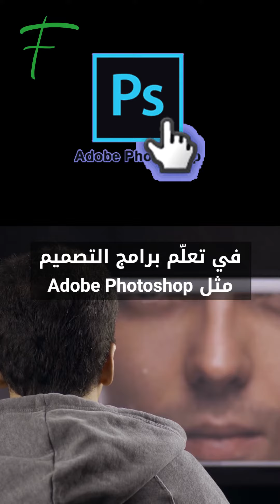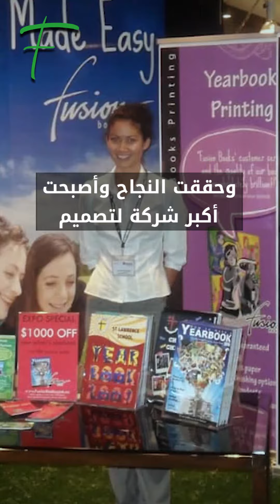‏Melanie Perkins من أغنى نساء أستراليا في عام 2021، آمنت بأن الحرية المالية لا تأتي إلا ببناء مشروع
بدأت رحلة Melanie Perkins بعد دوامها المدرسي حيث كانت تبيع الأوشحة المصنوعة يدويًا في المتاجر والأسواق، في جميع أنحاء بيرث في أستراليا، وهي في الرابعة عشر من عمرها فقط.
فPerkins كانت مقتنعة بأن الحرية المالية لا تأتي إلا من خلال بناء مشروع.
بعد الثانوية، التحقت Perkins بجامعة أستراليا الغربية، وتخصصت في الاتصالات وعلم النفس والتجارة.
كانت تعمل كمدرسة خصوصية  في تصميم الغرافيك للتلاميذ، وخلال عملها لاحظت الصعوبات التي يواجهها الطلاب في تعلّم برامج التصميم مثل Adobe Photoshop، حيث أنه يستغرق الطلاب فصلًا دراسيًا كاملاً في الجامعة للتعرف على الميزات الأساسية لبرامج التصميم المعقدة هذه فرأت Perkins فرصة إنشاء منصة تصميم لا تتطلب خبرة فنية.
تركت الجامعة في سن 19 لمتابعة مشروعها Fusion Books مع شريكتها Cliff Obrecht في 2007
سمحت Fusion Books للطلاب بتصميم الكتب المدرسية السنوية الخاصة بهم باستخدام أداة بسيطة ومجهزة بمكتبة من التصاميم الجاهزة
فكانت Obrecht شريكة Perkins  تتصل بالمدارس كل يوم في محاولة للحصول على عملاء جدد لـ Fusion Book.
على مدى خمس سنوات، نمت شركة Fusion Books وحققت النجاح وأصبحت أكبر شركة لتصميم الكتب السنوية في أستراليا ثم توسعت في فرنسا ونيوزيلندا.
بعد هذا النجاح برز اهتمام مستثمر كبير لهذا المشروع فقامت Perkins وشريكتها بتغيير اسم المشروع الى Canva واجتمعتا مع المستثمر لتوضيح أهمية المشروع
وقدرته على التوسع عالمياً ولكن الفشل كان حليفهما ولم يقتنع المستثمر بفكرة المشروع.
ولكن في تفكير Perkins الاستسلام لم يكن خياراً، فانتقلت هي وشريكتها الى Silicon Valley وقامتا بضم مؤسس جديد، لديه الخبرة التقنية، ونجحت الفكرة، ولاقت رواجاً وفي 2021 أصبحت بيركنز واحدة من أغنى نساء أستراليا وشركتها تقدر بحوالي 10 مليار دولار